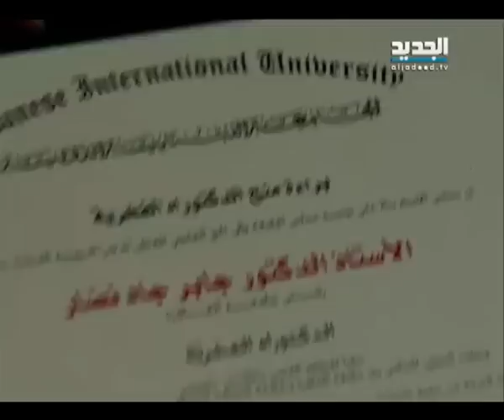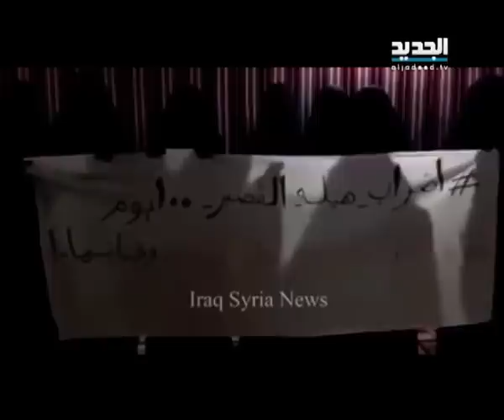النشرة المسائية 08 - 09 - 2014 كاملة